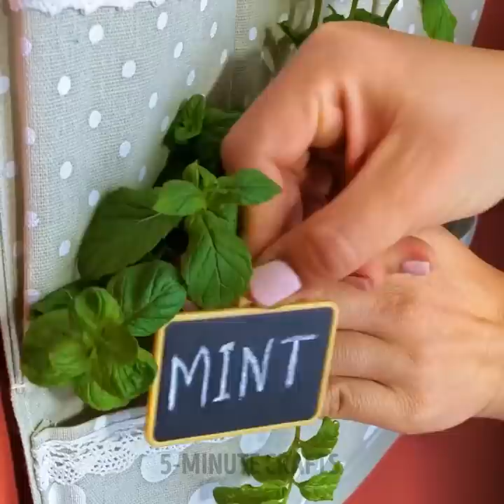25 Incredible Backyard Design Ideas by 5-Minute DECOR!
TIMESTAMPS:
00:46 How to reuse old bicycle
01:44 Handmade bench
02:43 Backyard decoration ideas
04:07 How to reuse plastic bottles
05:43 Incredible plant pots
07:07 How to clean a dirty pool
08:29 Amazing cement crafts
10:08 Garden design ideas